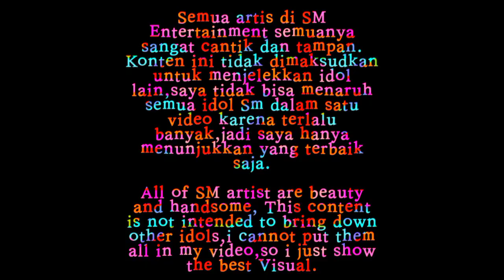(K-Cute)15 TOP VISUAL OF JYP Entertainment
Watch other video in our channel

Wattpad : cutelirik

The Music Video in this video is from youtube,Song,Photo, clips is not ours,we just editing.

Musik,Video,lagu dan foto di dalam video ini bukan milik kami,kami hanya mengedit saja.